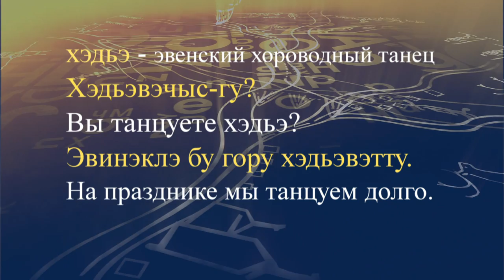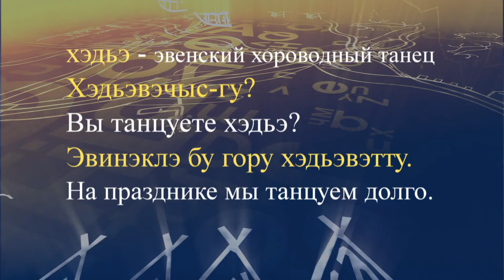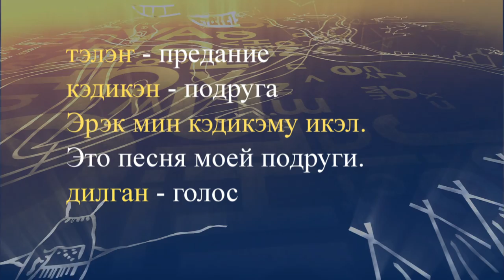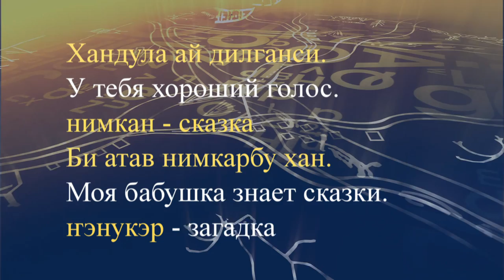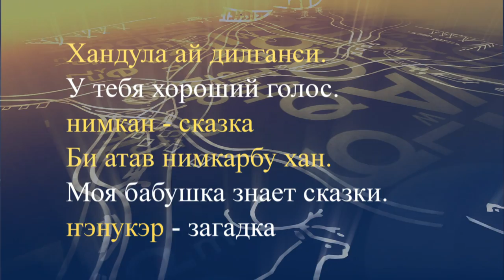teleuroki even 28